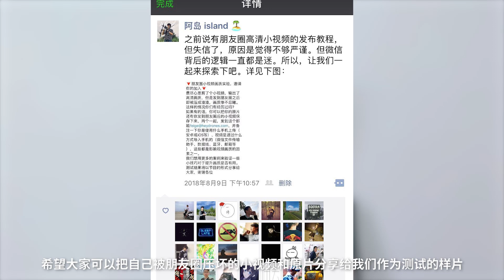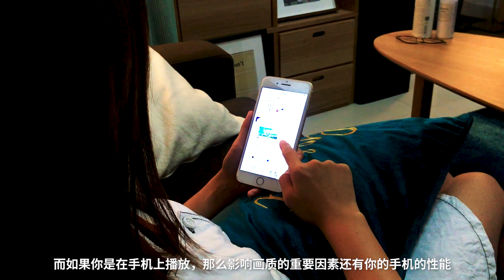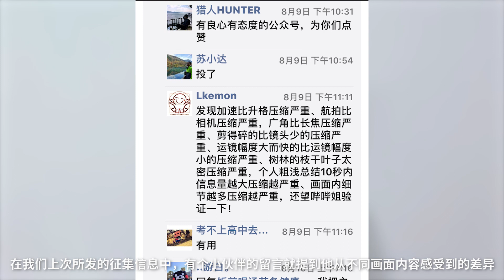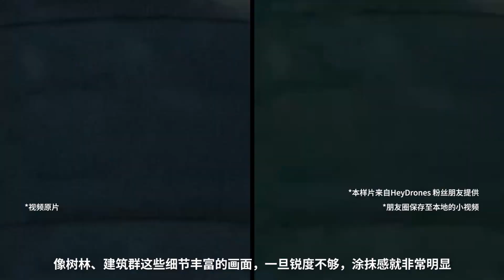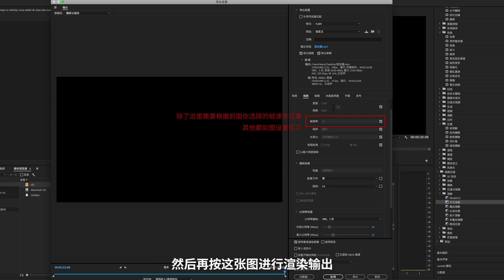这样操作，可以让你的朋友圈小视频画质更高清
如何才能提升朋友圈小视频的画质？经过多番测试与资料调研，我总结出三个关键信息。如果你有其它的小技巧或建议，希望留言跟我们讨论交流喔。